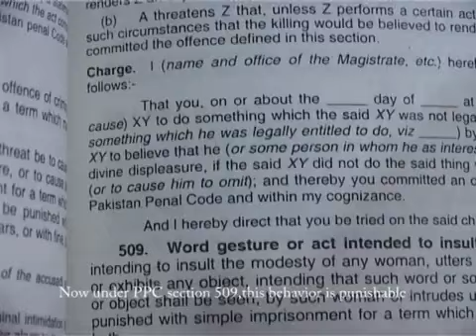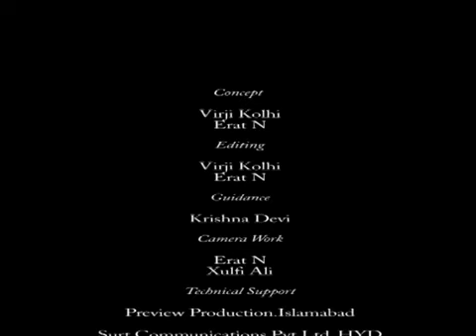Hamara Taqqadus (ہمارا تقدس) | PPC 509 | Mehergarh: A Center For Learning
This documentary deals with the amendment in section 509 of Pakistan Penal Code under which insulting the modesty of women or sexually harassing them is a crime. This documentary also tells a narrative of the experience and courage of the victims of sexual harassment while they stand against the harassers.

The Center, Mehergarh, principally focuses on creating a critical mass of young people who are committed to develop responsible citizenry, progressive leadership and an impetus for collective action. Our approach is embedded in rediscovering and owning the depth and breath of our diverse culture, which is thousands of years old. We believe that transforming the culture and grounding the initiatives in it, is crucial to Mehergarh's work